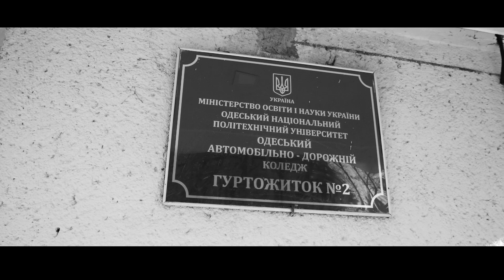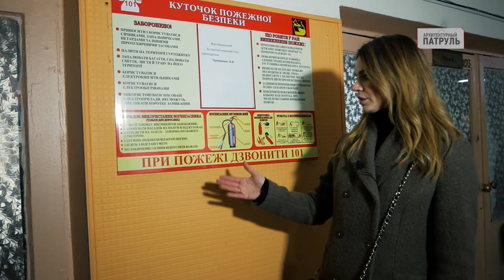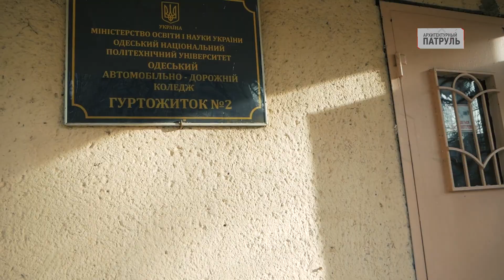Общежитие автодорожного колледжа #2: нарушение техники пожарной безопасности!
"Архитектурный патруль" в общежитии автодорожного колледжа #2: заставлены пожарные проходы, на полу - 4 вида напольного покрытия, и все - изношенные. Душевая - пару кабинок для нескольких сотен студентов. Зато нет плесени и грибка.